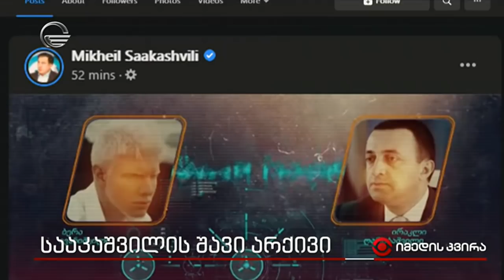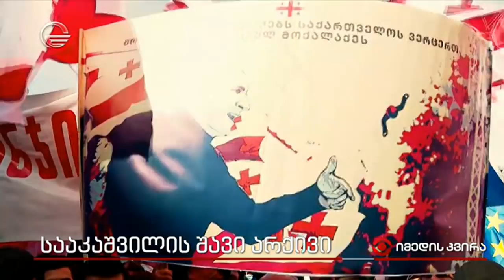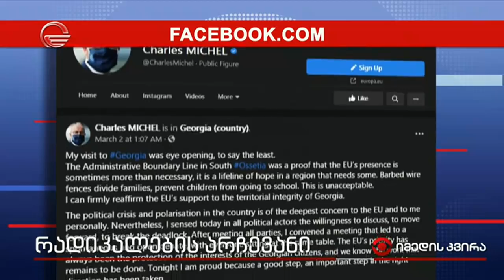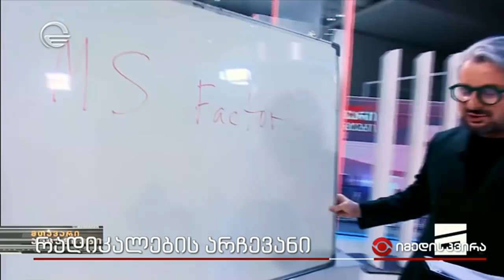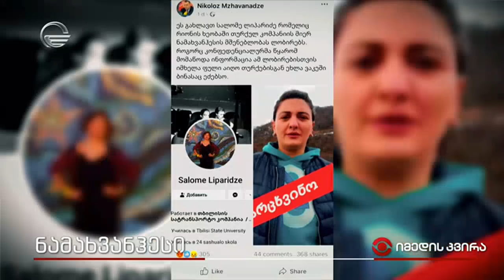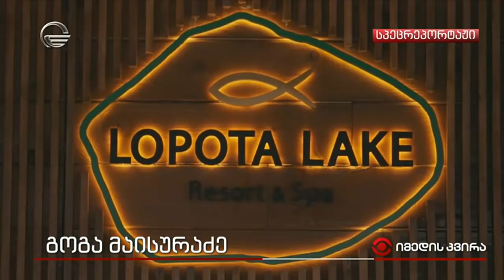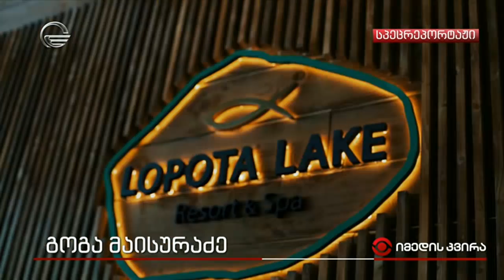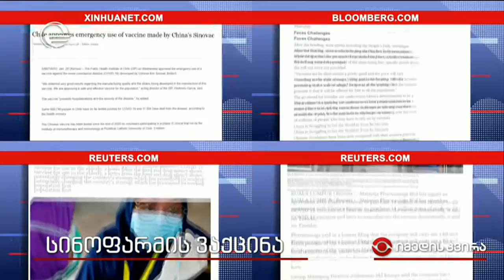იმედის კვირა - 7 მარტი, 2021 წელი